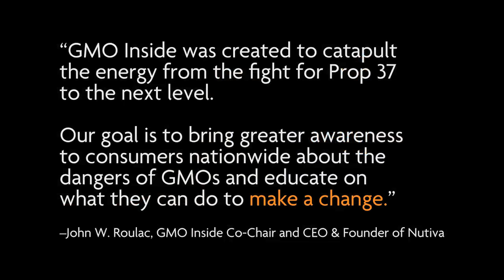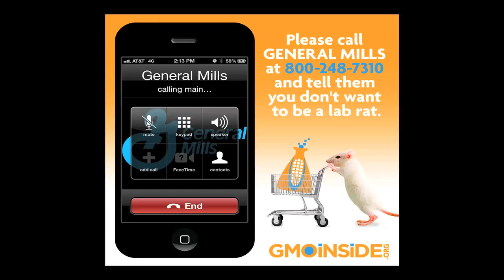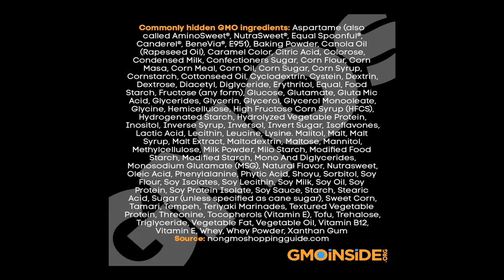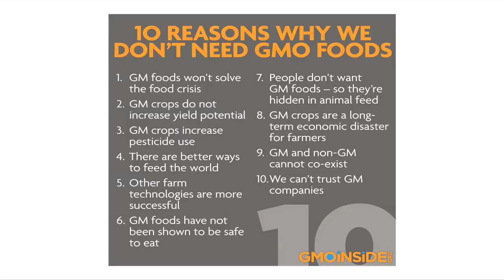GMO Inside is here to change the food system! Join Us Video!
GMO Inside is a campaign dedicated to helping all Americans know which foods have GMOs inside, and the non-GMO verified and organic certified alternatives to genetically engineered foods. We believe that everyone has a right to know what's in their food and to choose foods that are proven safe for themselves, their families, and the environment.

GMO Inside gives people information and tools, and provides a place for a growing community of people from all walks of life, to share information and actions around genetically engineered foods. and take part in the GMO Inside community

Thank you to Rob Herring for the song Earth Day- please go here to download